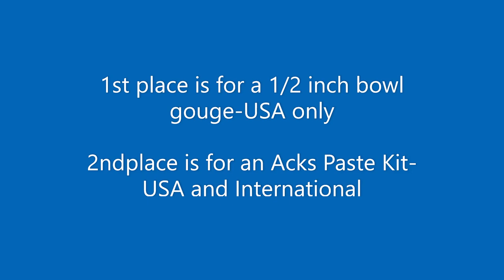Candlestick Contest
Enter as soon as you get your turning done until April 7th, 2021 by 8 PM est will be the deadline to submit your pic !

Official Rules to follow